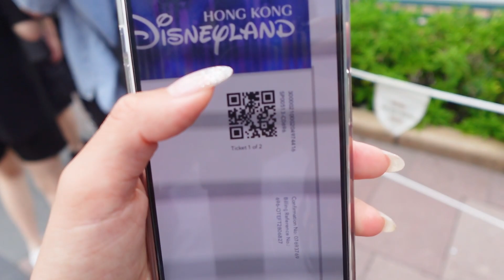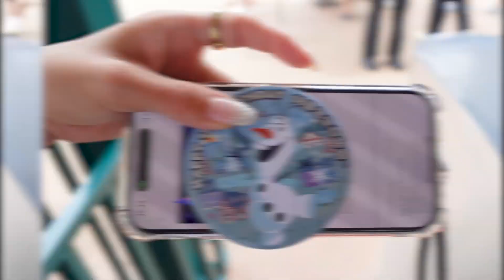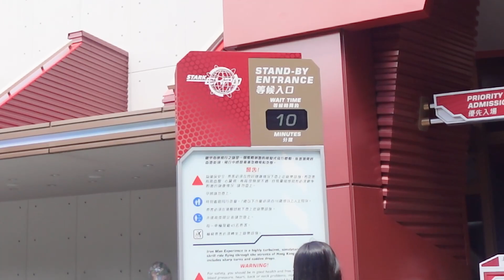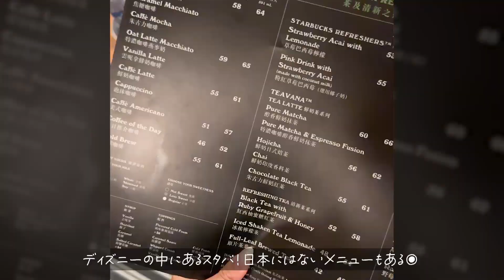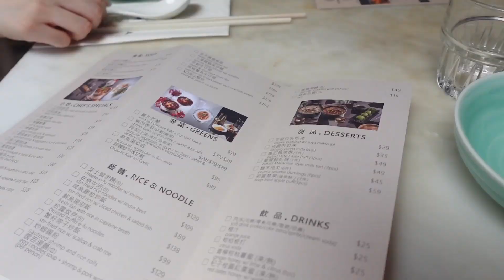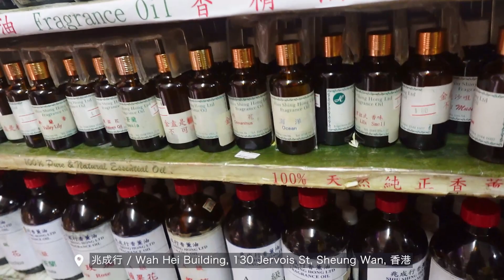【Hong Kong trip】香港ディズニー🐭💛shopping / Former Site of Victoria Prison / bathe basics / 兆成行 / Day02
5年ぶりの香港ディズニーランドへ🤍
朝から晩までパークで楽しんだ🎢
念願の「モーメンタス」ナイトタイム・スペクタキュラーも見れた🌃

チケットはklookで予約！⭕️
アプリが日本語のカード決済だから
スムーズに予約ができるし、
何より安かったの！！
現地のチケット:HK $639(約12,010円)
klook: 11,032円

11月20日からは「アナと雪の女王」の
エリアがオープンしたから要チェック☑️

Traveler/ Videocreator
📍Osaka japan🇯🇵